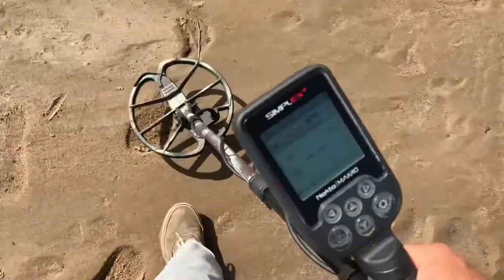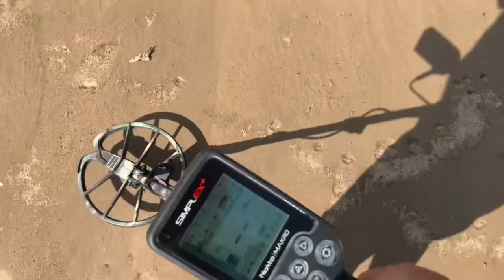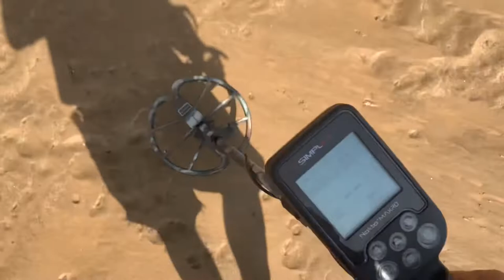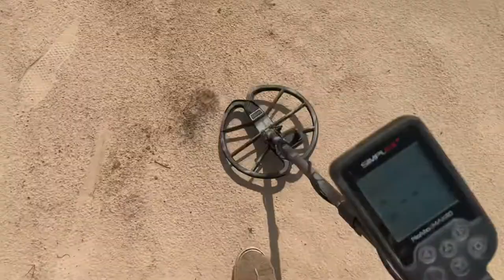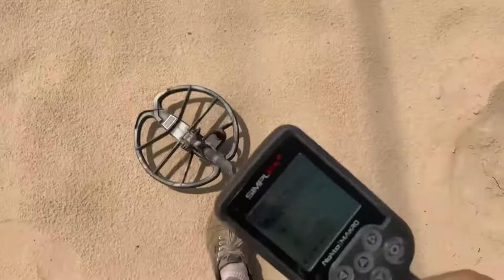Beach Metal Detecting|River Metal Detecting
Beach Metal Detecting|River Metal Detecting. SimplexTreasureHunter#